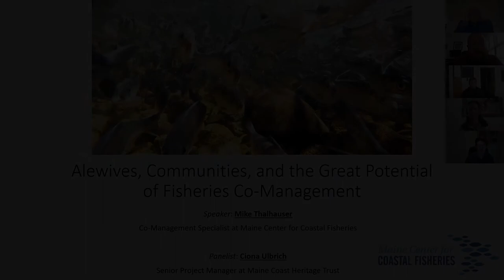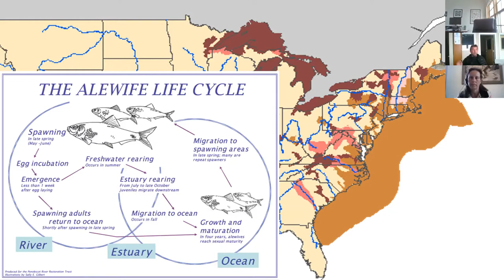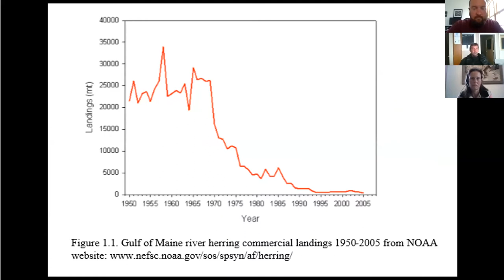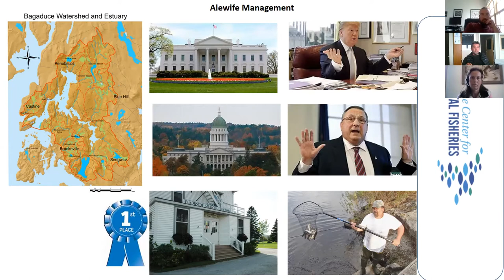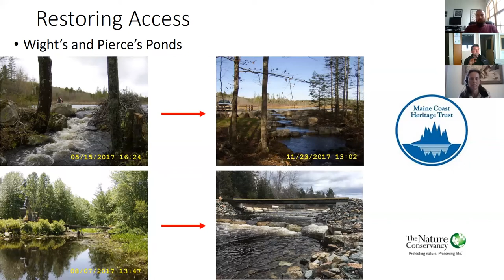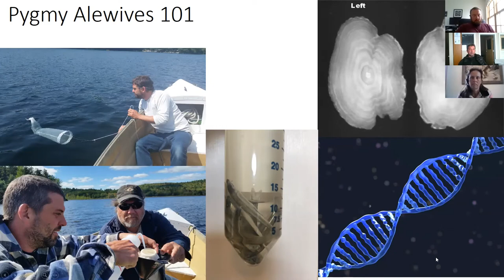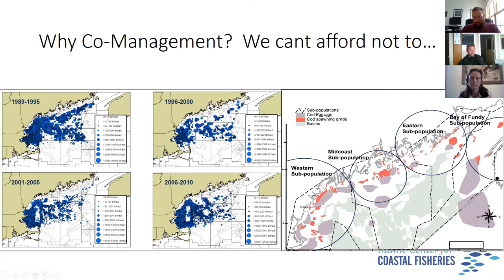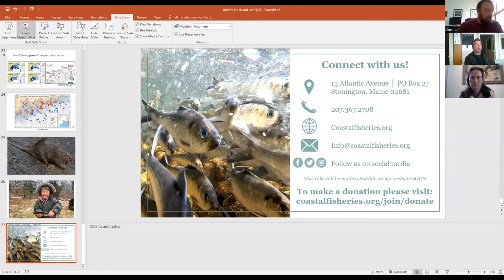Lunch & Learn: Alewives, Communities, and the Great Potential of Fisheries Co-Management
Maine Center for Coastal Fisheries presents its May "Lunch and Learn" talk: Alewives, Communities, and the Great Potential of Fisheries Co-Management. Mike Thalhauser, MCCF's Collaborative Management Specialist and Ciona Ulbrich, Senior Project Manager at Maine Coast Heritage Trust lead a live webinar about co-management of alewives, a species that personifies our communities’ connection to the sea.

This month's talk focused on local efforts in the Bagaduce River in a success story about community members supporting local fisheries that are part of a delicate food chain connecting our inland communities with the open ocean. Alewife and other river herring were once abundant, but due to overfishing and damming of stream and river populations, they have declined to dangerously low numbers in recent years. Through the local knowledge and capacity in our communities, we are now seeing restoration and stewardship efforts making a positive impact on alewife numbers across the state of Maine.

Maine Center for Coastal Fisheries presents "Lunch and Learn" talks every Friday of the month from May to October, from 12:30-1:30pm. Typically they are held in-person at the offices in Stonington, but due to current restriction recommendations, these are now being held online with a live webinar, as well as uploaded to our YouTube channel for viewers unable to attend during the live version.